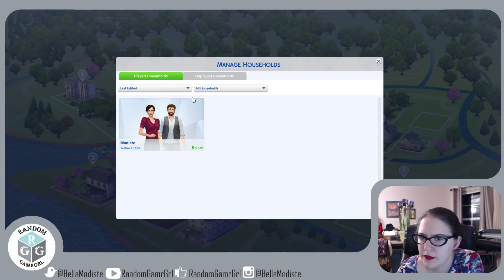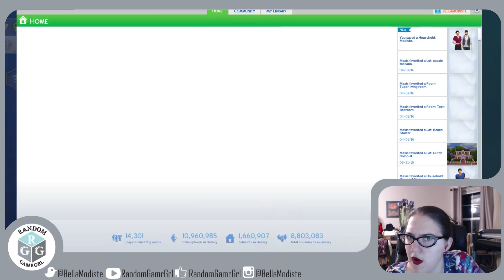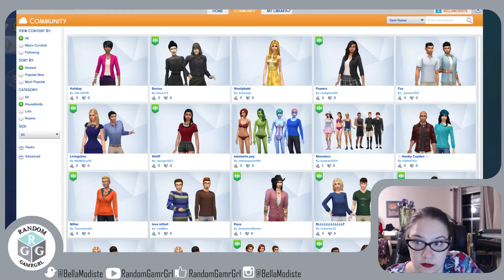New game hype! Sims 4 Excitement! (Part 4)